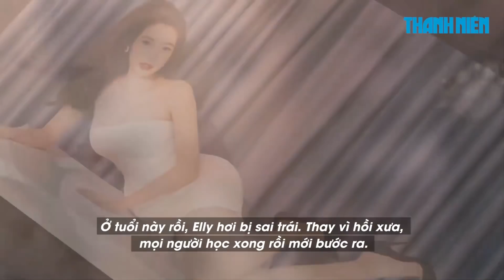Elly Trần Tôi sẽ chứng minh bộ ngực không tỉ lệ ngược với bộ não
Lần đầu đảm nhân vai trò host trong chương trình Nói đi, ngại gì!, Elly Trần không tránh khỏi những hoài nghi từ khán giả. Tuy nhiên, cô không ngại đáp trả những thắc mắc, những ý kiến trái chiều, kể cả việc bị cho là "bộ ngực tỉ lệ nghịch với bộ não".

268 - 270 Nguyễn Đình Chiểu, Phường 6, Q.3, TP HCM